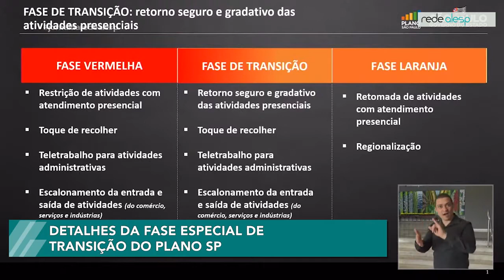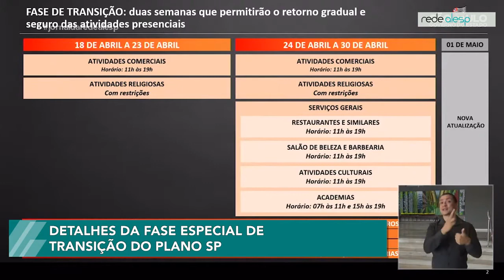Coletiva de Imprensa - 16/ 04/ 2021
O Estado de São Paulo, entrou em uma fase especial de transição do Plano São Paulo, entre a etapa vermelha e a laranja, com algumas orientações pontuais nessas próximas duas semanas, para flexibilizar a retomada das atividades comerciais e religiosas nos municípios paulistas. Os detalhes dessa fase especial, foram apresentados na coletiva de imprensa do governo estadual realizada dia 16 de abril de 2021, na capital paulista.
Reportagem: July Stanzioni.